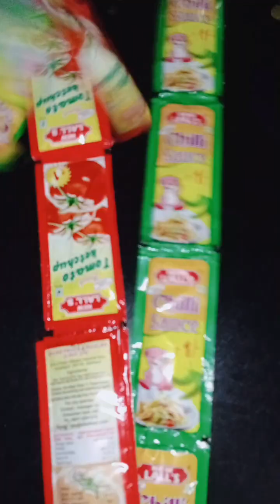metric pass katori chaat